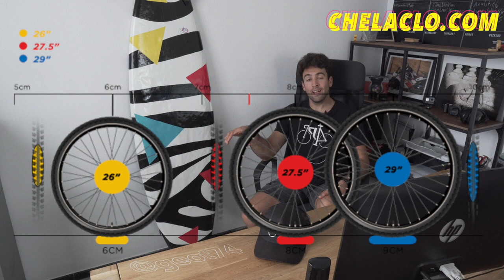Cubiertas mtb - Qué neumáticos de enduro elegir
Hoy les vengo a hablar acerca de cubiertas o neumáticos de enduro en mtb. Compuestos, marcas, modelos o pesos. Que tener en cuenta a la hora de elegirlos para cada ocasión.

Equipo de grabación:
Tarjeta SD